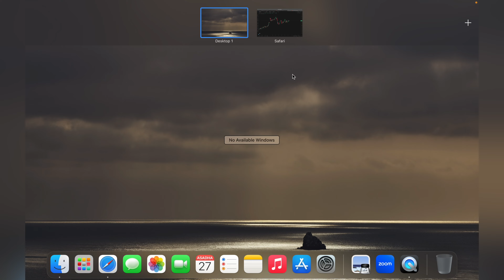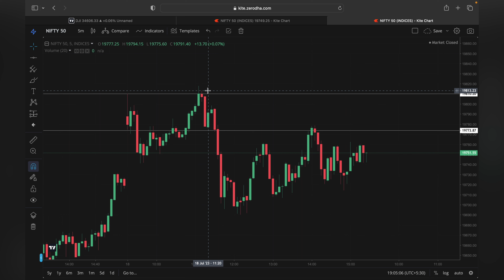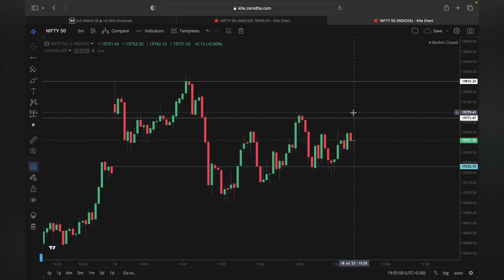Vlog -1 | A DAILY ROUTINE OF A TRADER| SELLING IN NIFTY | HEAVY LEGS WORKOUT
HELLO GUYS ENJOY THIS VLOG